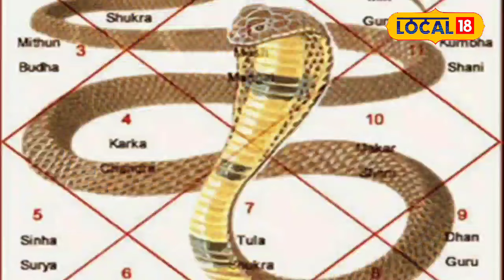Astro Tips: Chaitra Amavasya पर करें ये उपाय, कालसर्प दोष और पितृ दोष से मिलेगा छुटकारा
This year Chaitra Amavasya is falling on 08 April 2024. Amavasya Tithi is considered best for the prevention of Kalsarp Dosh, Pitra Dosh and Nag Dosh. People suffering from Kaal Sarp Dosh can get rid of Kaal Sarp Dosh on Amavasya Tithi. According to astrologer Pankaj Pathak told Local18 that Lord Shiva and Narayan Shrihari Vishnu are worshiped on this day.
इस साल 08 अप्रैल 2024 को चैत्र अमावस्या पड़ रही है. कालसर्प दोष, पितृ दोष और नाग दोष के निवारण हेतु अमावस्या तिथि को उत्तम माना गया हैं. कालसर्प दोष से पीड़ित व्यक्ति अमावस्या तिथि पर कालसर्प दोष का निवारण कर सकते हैं. ज्योतिषाचार्य पं पंकज पाठक के अनुसार लोकल18 को बताया कि इस दिन भगवान शिव एवं नारायण श्रीहरि विष्णु की पूजा की जाती है.